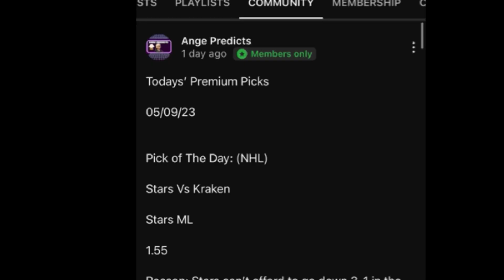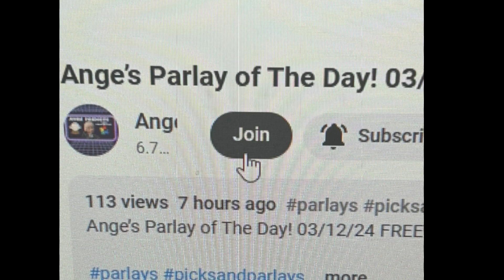Ange’s Parlay of The Day! 04/04/24 FREE Parlay